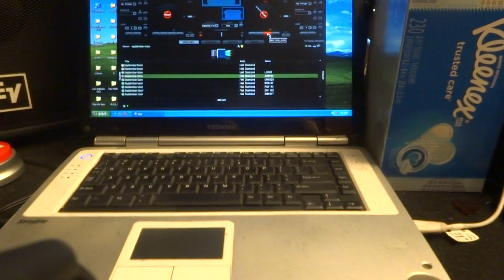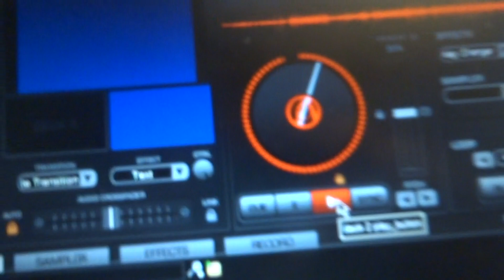SEPTEMBER MORN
BIG AL SINGS APRIL 20TH. 2019